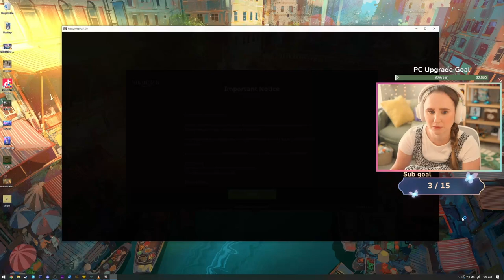Just Reclear Things - Final Fantasy XIV: Dawntrail | Part 16